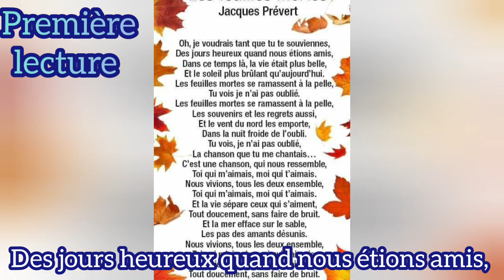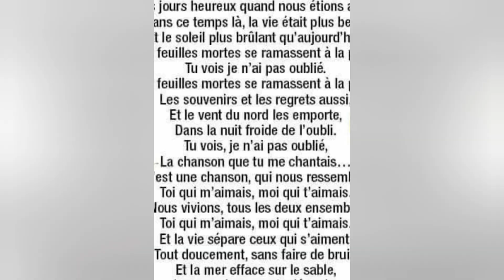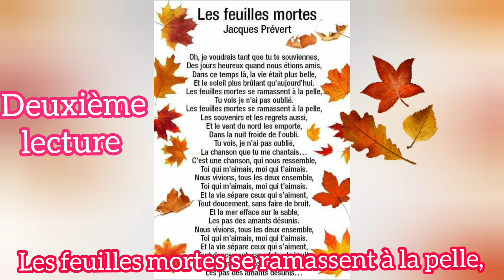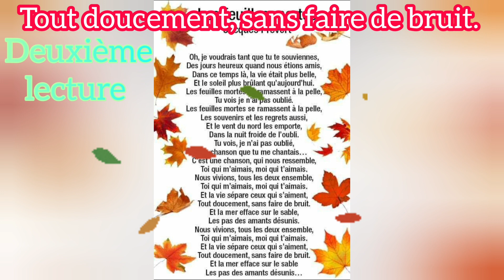Poem in French Reading & listening practice Poesie : les feuilles mortes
let's learn and improve the reading and listening skills with Poem in French.
Reading in French.
Listening activity in French.